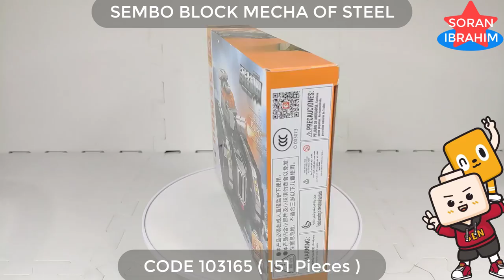Speed Build Tank Combiner !! (part 01) ⚡️ Unboxing & Assembly Bricks Lego Transformers Sembo Block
Hi~ everyone
Welcome to my Soran Ibrahim channel about :
Speed Build Sembo Block Mecha of Steel : Tank 6 in 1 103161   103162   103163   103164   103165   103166
Speed Build Tank Combiner !! (part 01) ⚡️ Unboxing & Assembly Bricks Lego Transformers Sembo Block 6in1 Beasts Bricks Lego ASMR Step by Step Transformers Robot in disguise Power of the Prime rise of the beast devastation combiner wars Volcanicus vs Predaking new Upgrade kit in earth wars cyberverse Rise of The Beasts.

Bruticus is the combined form of the Combaticon team. A terrifying sight on the battlefield, Bruticus is among the strongest of all Transformers. He can pulverize a suspension bridge with a single 14,000 psi punch. He can lift up to 500,000 pounds. His armor is impervious to most artillery and radiation.     He's also as dumb as a sack of hammers. But as far as Decepticon combiners go, mental problems aren't terribly uncommon. In fact, Megatron wishes that he had an army of Bruticuses, and Optimus Prime is thankful that he doesn't.
Bruticus is composed of:
Onslaught (torso)

Bruticus became active for the first time during a battle between Starscream's rogue Decepticon brigade and Megatron's forces. Anticipating Megatron's expected moves, he waited for his former leader to order the Constructicons to merge into Devastator. Starscream then unleashed his surprise—he similarly ordered the Combaticons to form the mighty Bruticus. Though extremely low in intelligence, even by the standards of combined robots, he was also extremely powerful, easily defeating Devastator and sending the remaining Decepticons loyal to Megatron into retreat. Unfortunately, the Stunticons arrived and formed Menasor, who launched an attack from behind, quickly subduing Bruticus.

Bruticus joined up with several other Decepticon combiners during a Decepticon assault on Cybertron, but they were all driven away by Fortress Maximus. When the Combaticons were sent out to stop Hot Rod from finding the Matrix of Leadership, they clashed with the Protectobots again. Both teams combined, but Defensor eventually blasted the mountain behind Bruticus, who was buried in the ensuing rockfall.
Mighty Bruticus created from members of Combaticons. But then truckbot and bossbot go away, thought killed, though not by Bruticus. Robots make deal which make Combaticons not work together. Bruticus not like deal, but components agree, forcing Bruticus to go to sleep...Starbot later take components to fleshie world. Bruticus defeat puny Autobots, make Starbot compliment, Bruticus happy. But Starbot call Bruticus stupid for letting other bots get away, make Bruticus sad. Bruticus attack Autobot base, but Autobots blow up base. Starbot angry at Bruticus again because Starbot wanted base in one piece.
Later, components training by fighting egobot when strangebot interrupt. Components recognize danger, and form Mighty Bruticus! Strangebot attack Bruticus! Bruticus ANGRY! Bruticus try to stop strangebot guns, but strangebot use foot-gun to hurt Bruticus!